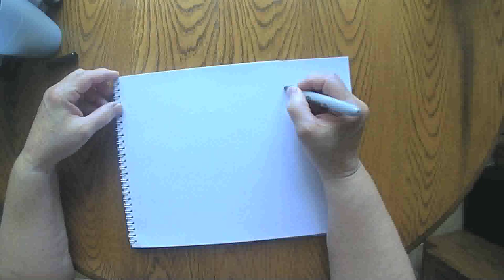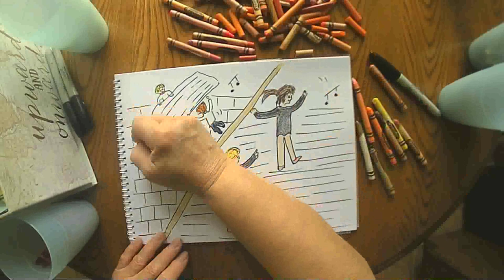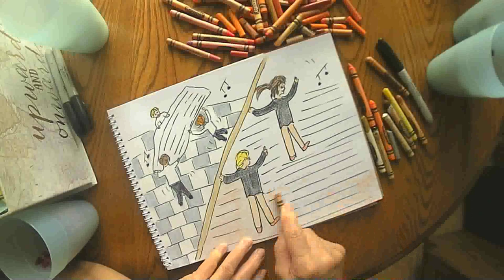Dance Class September 26 2020 grammasfolkart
Daily marker and crayon drawing from a grandmother to her grandchildren.